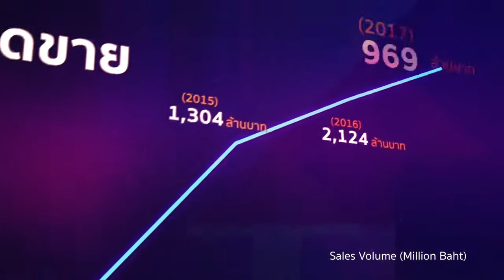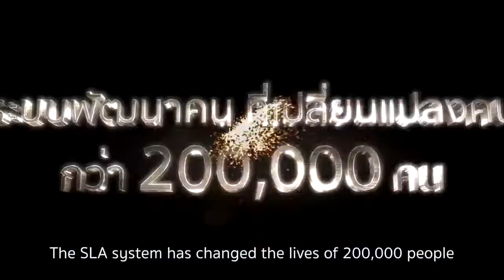SUCCESSMORE BEING BEYOND GOOD TO GREAT